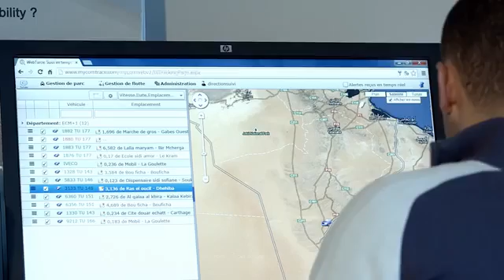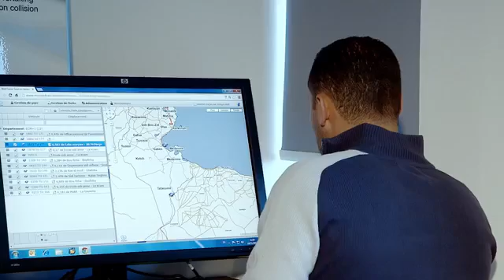وين بترول تونس ؟... مشروع الغاز "نوارة" لشركة أو. إم. في. الإماراتية النمساوية OMV Tunisia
وين بترول تونس ؟ ... الجواب ... مع شركة OMV أو. إم. في. الإماراتية النمساوية ... هيكل ملكية الشركة =  ÖBIB 31.5% (الحكومة النمساوية) + 24.9%  شركة الاستثمارات البترولية الدولية - ابوظبي IPIC ( تعود ملكيتها لعائلة آل نهيان)  ... طبيعة المشروع : تطوير حقل غاز في ولاية تطاوين جنوب تونس. حجم المشروع : نصف مليار دولار (500,000,000$ ) أهداف المشروع : جلب 16 مليار متر مكعب قياسي من مبيعات الغاز وإنتاج وبيع إضافي بـ13.5 مليون برميل من متكثف الغاز الطبيعي، و10.5 مليون مكافئ برميل النفط من الغاز النفطي المسال. توفير إنتاج يساوي 000 18 مكافئ برميل النفط في اليوم على مدى 13 عاما، وبلغت ذروته حوالي 500 21 مكافئ برميل النفط في اليوم خلال السنوات القليلة الأولى.